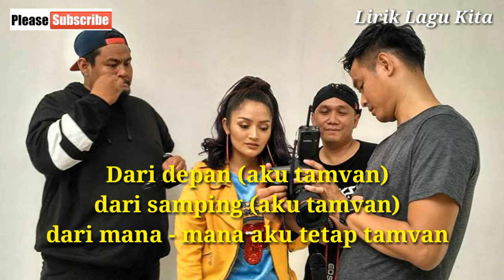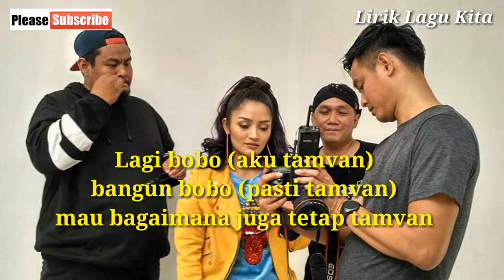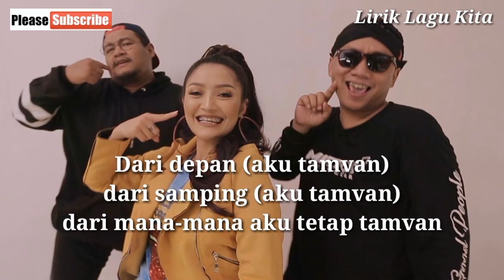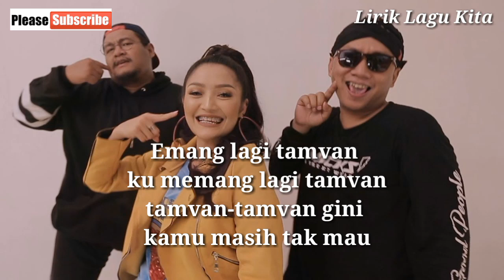RPH & DJ Donall - Feat Siti badriah lagi tamvan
RPH & DJ DONALL LAGI TAMVAN

Lirik Lagu Lagi Tamvan - RPH feat. Siti Badriah

4
SHARES
Harus bagaimana lagi mencuri perhatianmu
Suka sama aku
Aku sudah dandan rapi
Semprot parfum sana-sini
Kurang apa lagi

Dari depan (aku tamvan)
Dari samping (aku tamvan)
Dari mana-mana aku tetap tamvan

Lagi bobok (aku tamvan)
Bangun bobok (pasti tamvan)
Mau bagaimana juga tetap tamvan

Memang lagi tamvan, aku memang lagi tamvan
Tamvan tamvan gini kamu masih tak mau
Emang kamu syantik, kau benar-benar syantik
Syantik syantik sayang kita cuma temenan

Emang lagi tamvan, kau memang lagi tamvan
Tamvan tamvan gitu aku masih gak mau
Emang aku syantik, ku benar-benar syantik